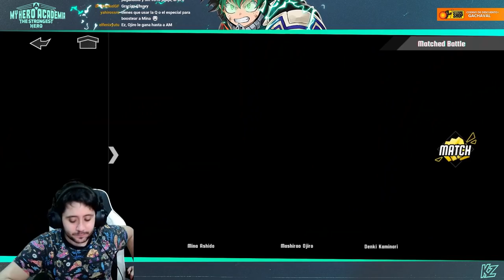Jugando con los PEORES personajes del juego! | My Hero Academia: The Strongest Hero